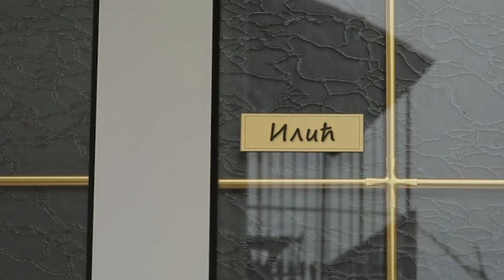Roda katalog 22.02 - 28.02.2018.